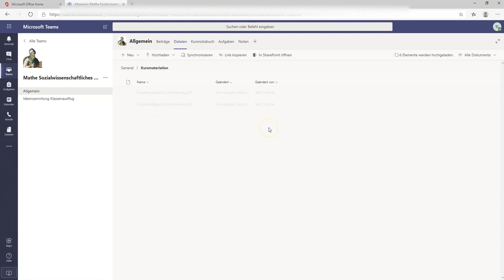Teams Kursmaterialien hochladen Anleitung für Deinen online Unterricht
Wir laden in unser digitales Klassenzimmer (Microsoft Teams) Kursmaterialien hoch.

Dieses Video ist Bestandteil der Reihe "Microsoft Office 365 Teams digitales Klassenzimmer Anleitungen für Deinen online Unterricht" Tipps und Tricks für Microsoft Office 365 und Teams für Deine Schule.